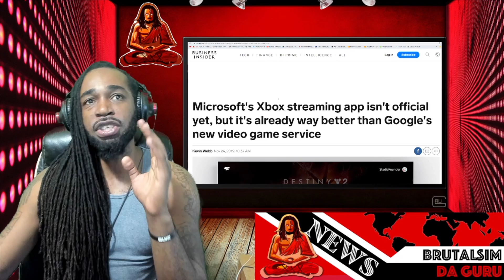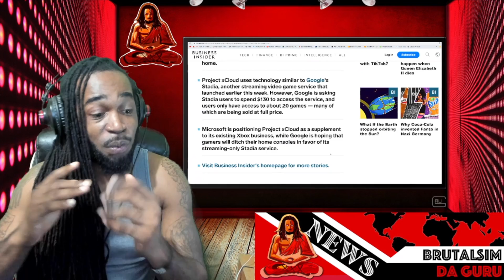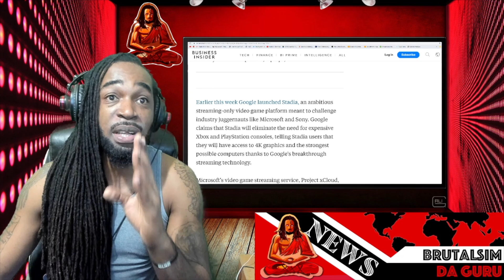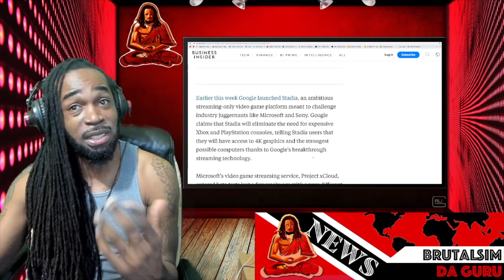PROJECT XCLOUD VS GOOGLE STADIA: THE BIGGEST BATTLE IN THE GAMING INDUSTRY IS HERE!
icid=WMM_TM_U_19NETWORK_0J3G9WSJ0T47IFU6918382
FOLLOW MY DAILY LIVESTREAM:

My Setup